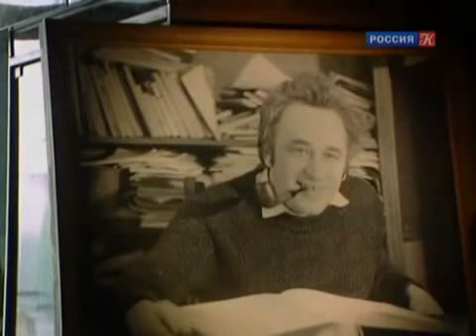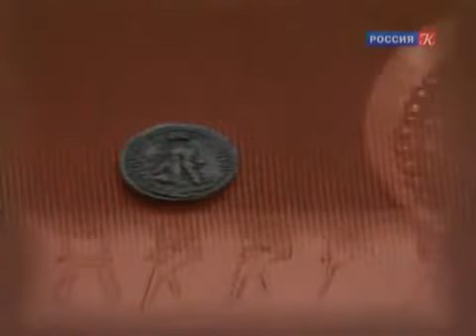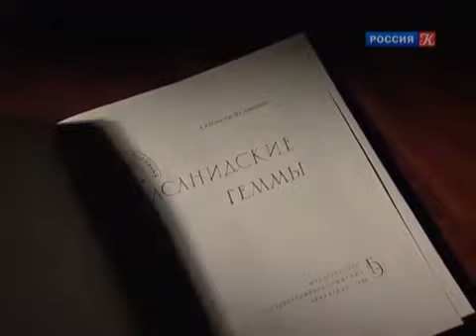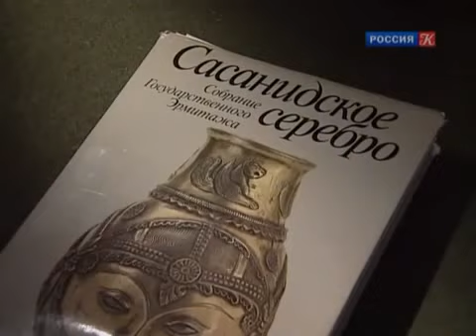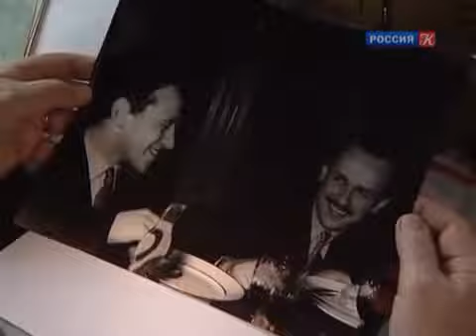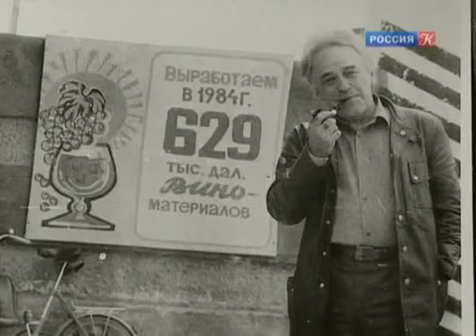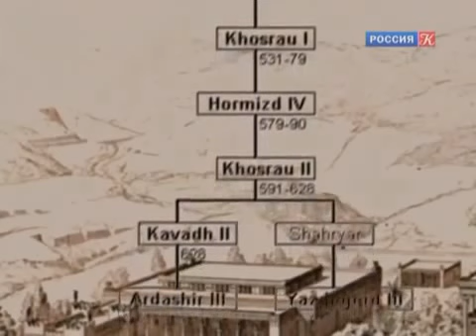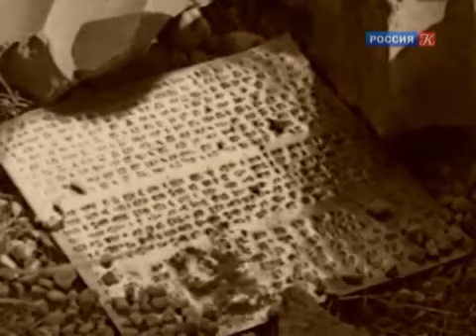"Рассказы о Эрмитаже" 15-я часть, Искусство Ирана и Персии, памяти В.Луконина, автор М.Пиотровский